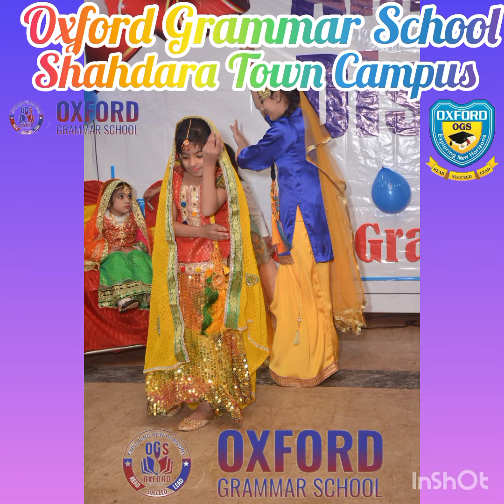Annual Result photos part 3 | Oxford Grammar School Shahdara Town Campus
oxford grammar school